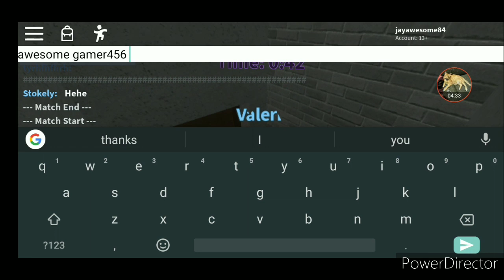Random Roblox 10